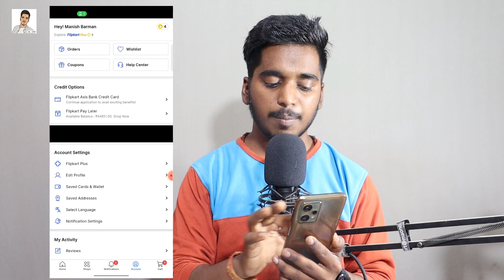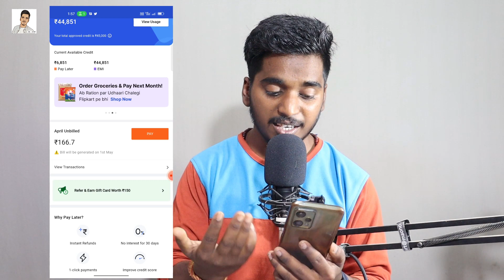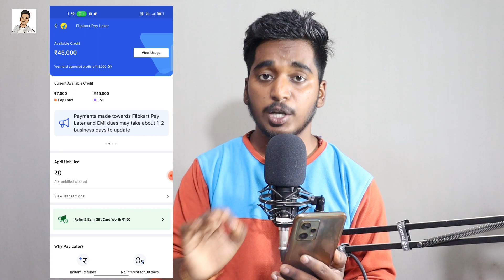Flipkart Pay Later Bill Payment Kaise Kare | Flipkart Pay Later Bill Kaise Bhare | Live Process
Dosto Aaj Ki Yah Video me Hum bat karenge ki Flipkart Pay Later Bill Payment Kaise kare janiye aaj ki yah video par our Live Process dekhe  ✅